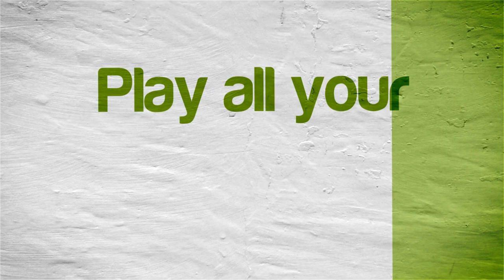Dolphin Emulator 4.0-707 | Disney's Magical Mirror Starring Mickey Mouse [1080p HD] | GameCube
Disney's Magical Mirror Starring Mickey Mouse Nintendo GameCube using Dolphin 4.0-707 Emulator

This video shows off gameplay of Disney's Magical Mirror Starring Mickey Mouse for the Nintendo GameCube using the Dolphin Wii / Gamecube emulator for Windows (version 4.0-707).

With Dolphin 4.0.2 there is a strange white shadow issue when playing this game, and those issues were fixed with the 4.0-707 dev build (however, this build makes the screen slightly jumpy).  I didn't try any of the newest dev builds to see if they perform any better or not.

With Dolphin you can play all your GameCube favorite games, such as Metroid Prime 1 & 2, Resident Evil 4, The Legend of Zelda: The Wind Waker, SoulCalibur II, SSX 3, Madden NFL 2004, Super Mario Sunshine, Viewtiful Joe, Tony Hawk's Pro Skater 3, Super Smash Bros. Melee, Pikmin 1 & 2, Mario Kart: Double Dash!!, and many many more!